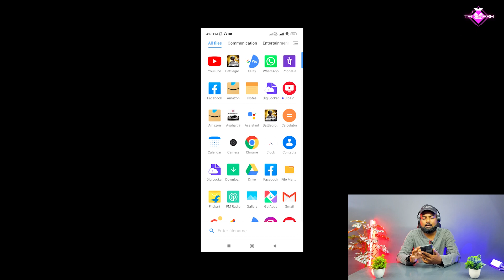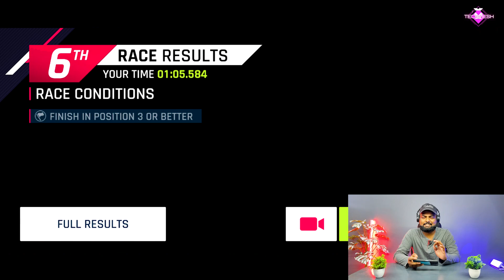Poco M4 Pro 5G | Gaming Test & Performance 💯🔥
poco m4 pro 5g gaming test and performance
poco M4 pro 5g camera
poco M4
poco m4 specifications
poco m4 antutu
poco m4 amazon
m4 pro 5g
poco m4 pro specs
poco m4 pro 5g specs
poco new phone launch 2022
poco mobile m4
antutu poco m4
dimensity 810
poco m4 64gb
antutu poco m4
p0c0 m4
poco phone m4
poco m4 6gb ram
poco m3 miui 12.5
poco
poco x3
poco x3 pro
poco m3
poco f3
xiaomi poco x3
poco m2
poco x2